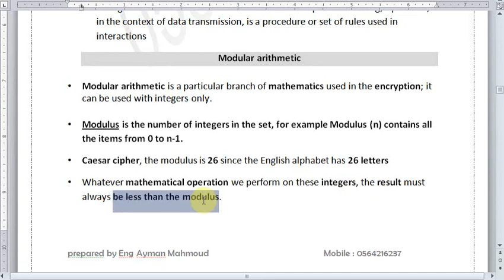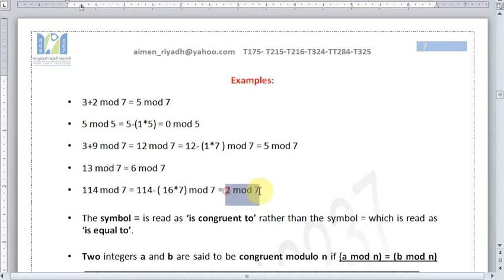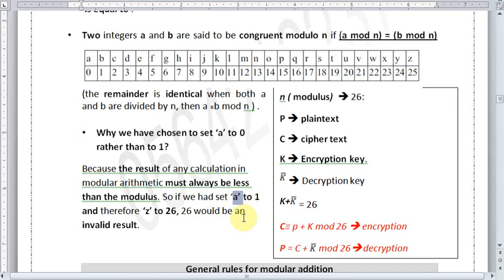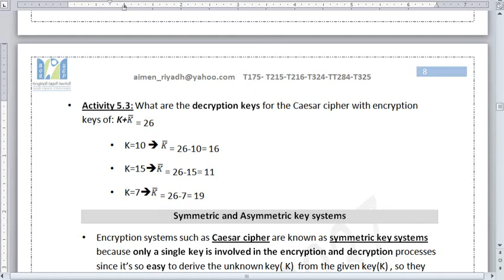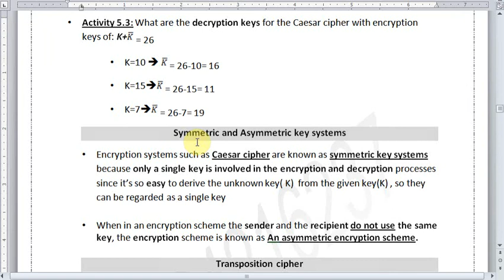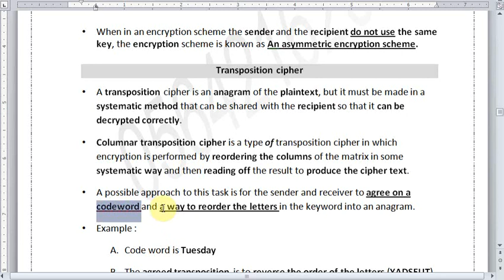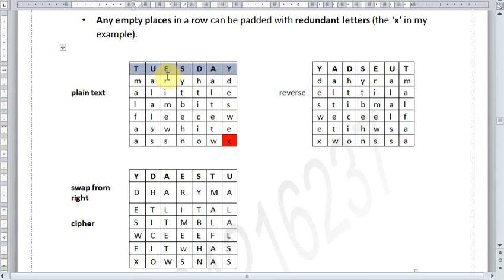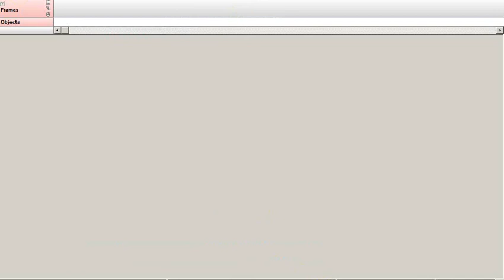T215B- Tutorial 3- Part B